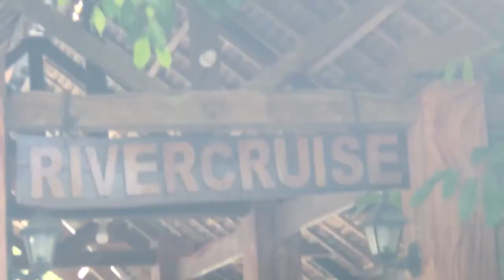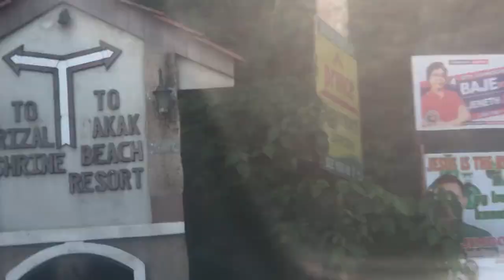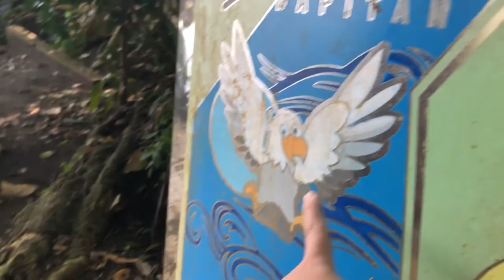weekend at Dapitan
the 99th, 100th, and 101st visitor we bought to Dapitan